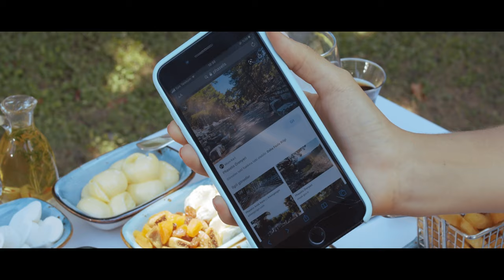Sailor's Beach Club - New Advertising - On The Stage With New Look